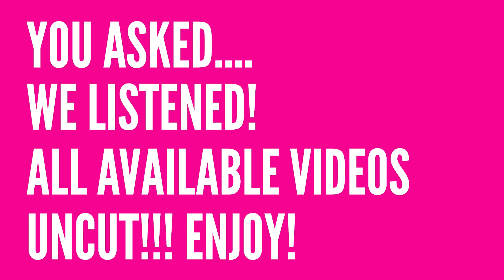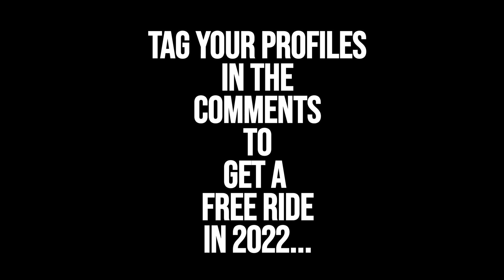Slingshot Ayia Napa Uncut! October 13th Part Eight.